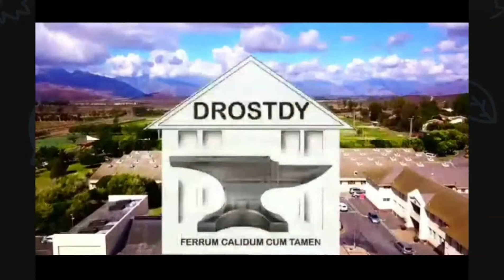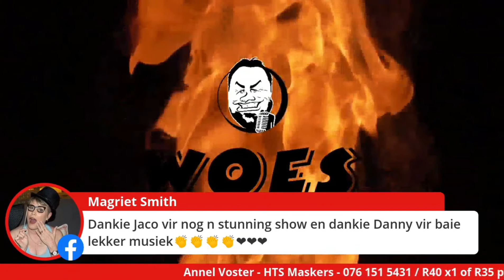WOES 13 Hoogtepunte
Hier is ń paar van Woes 13 se hoogte punte.